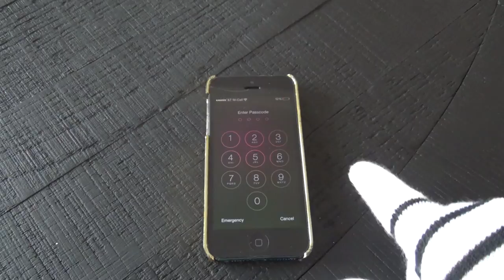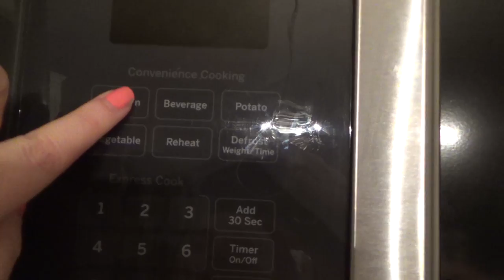SAT VLOGGING | Snow Day!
Colorado got a nice little snow storm! Which meant a super fun snow day spending time together. I heart my little family.

XOXO